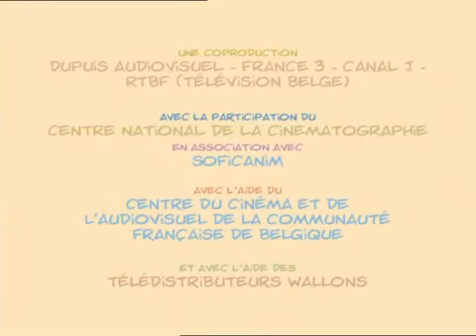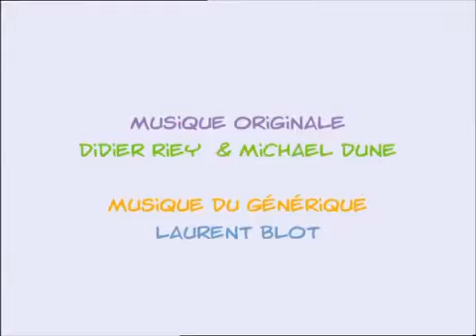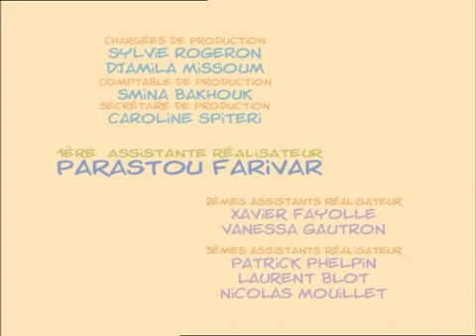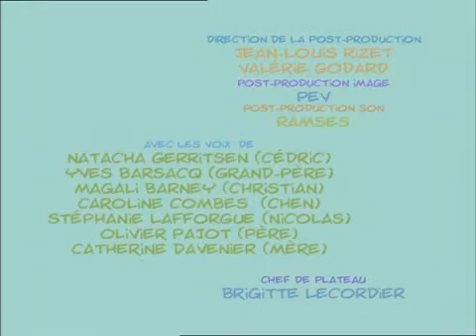🎒Cédric va à l'école🎒 - Compilation FR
La vraie vie d'un enfant de 8 ans! Des parents, un grand-père et une petite copine composent une galerie de personnages hauts en couleur autour d'un héros de 8 ans plein de caractère. L'école, les déboires amoureux ou les relations entre les 3 générations vivant sous le même toit, rythment la vie de Cédric et font de cette joyeuse série familiale un classique du genre.